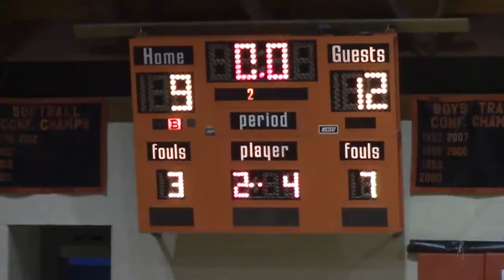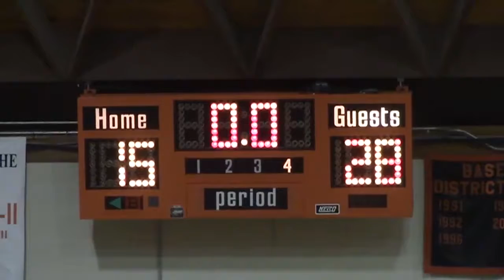Brashear JH Girls vs Atlanta October 20, 2020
201020AtlantaJHG